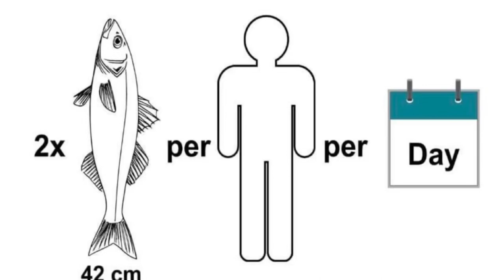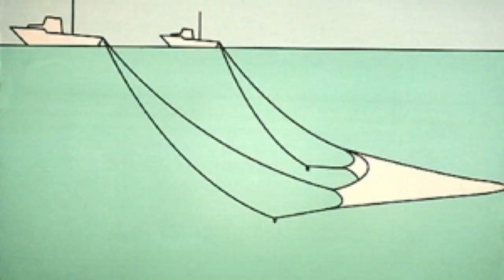The Bass Rigs Baits Tactics & Tackle tips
Possible the most sought after and prized fish to catch in uk from beginners to pros.

This video is a longer fish Fridays but is packed full of information and top tips that all levels will find useful.

Ben

The Amputee Angler

bassfishinguk fishfridays seafishinguk boatfishinguk theamputeeangler bassrigs bassbaits bass fishingsea fishing